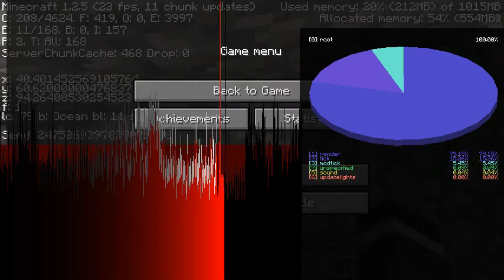Survival Island Reloaded Part 11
Part 11 of Survival Island Reloaded

Other gaming videos for you to watch! Be sure to check these out:

Tags: Minecraft mine craft notch mojang survival player PC game gaming 720p HD high definition resolution vintagebeef Live Commentary Mindcrack Mind Crack Online Multiplayer vintage beef pauseunpause custom mapMinecraft mine craft notch mojang survival player PC game gaming 720p HD high definition resolution vintagebeef Live Commentary Mindcrack Mind Crack Online Multiplayer vintage beef pauseunpause custom map